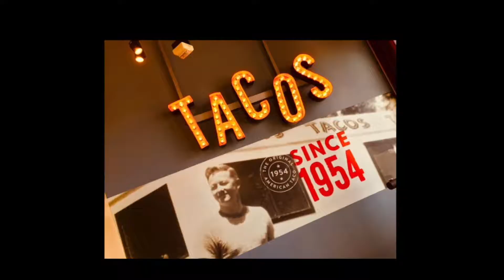5TH & PCH EVENTS & NEW BUSINESSES